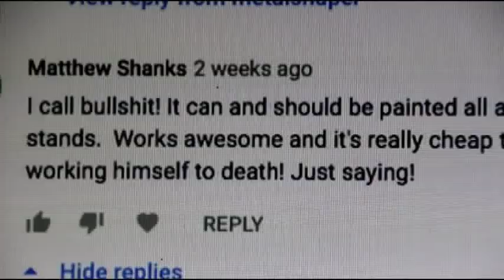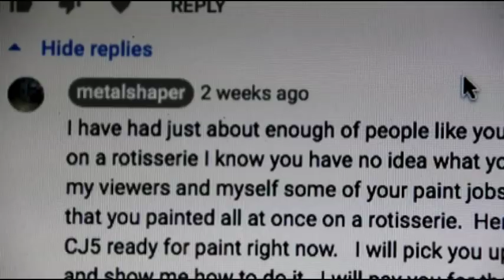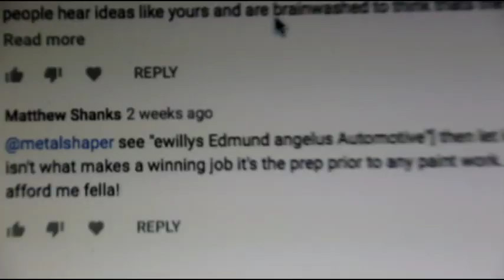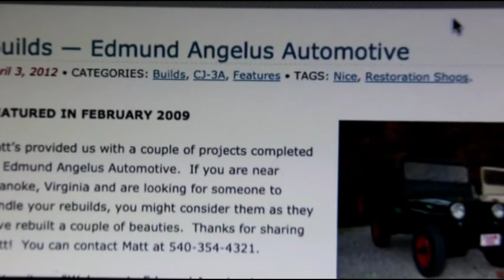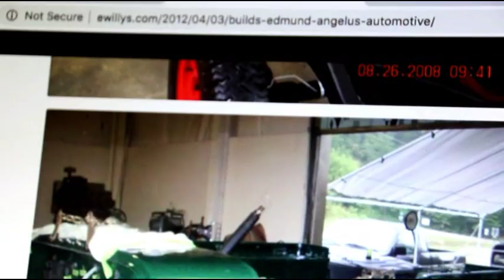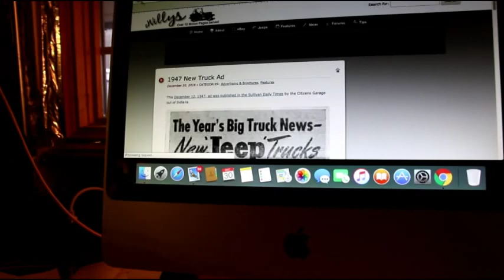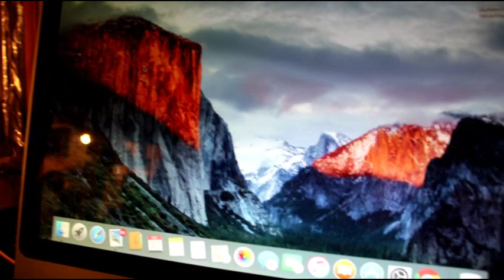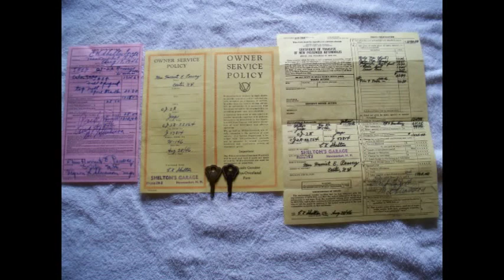CJ5 Tub, End of Year Changes, Lots of Project Photos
In this video I am announcing some changes to come.   Exposing one asshole person who has been hassling me.   Like a lot of painters he does not understand the difference between an autobody shop and a true restoration shop, of which there are only a few of these days.  Finally I am showing this youtube snowflake some projects.  Hope everyone has a great new year.  Stay safe and I will see you in 2020